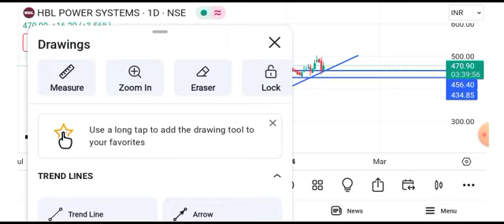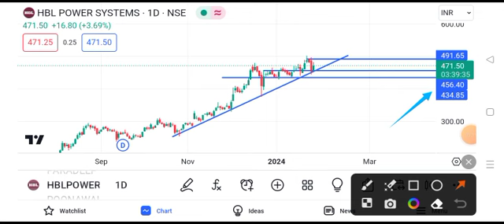hbl power share latest news || hbl power share latest news today